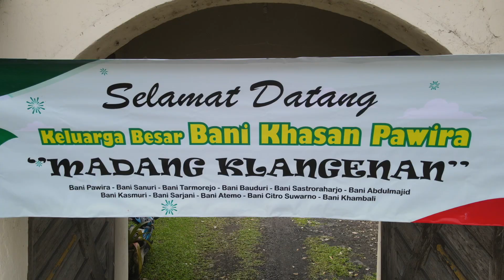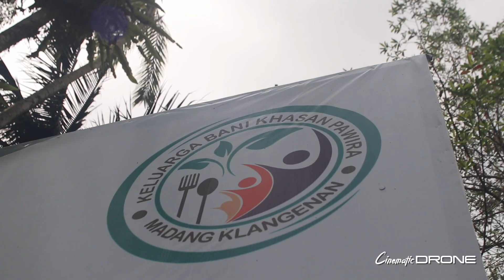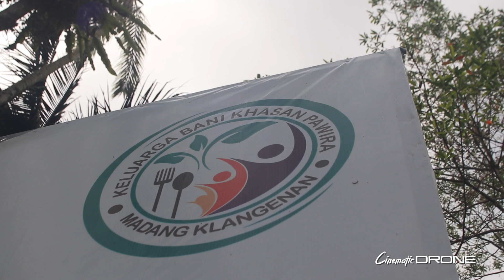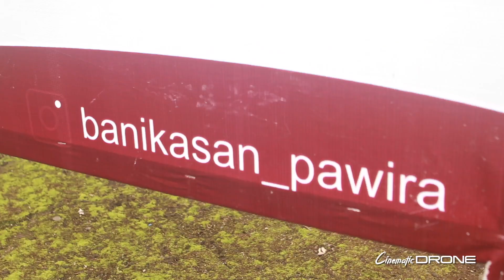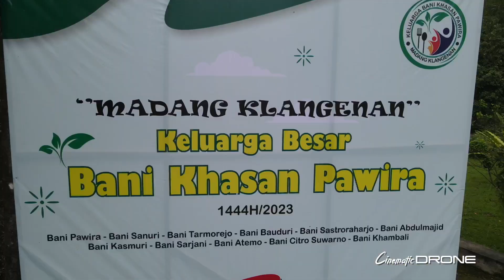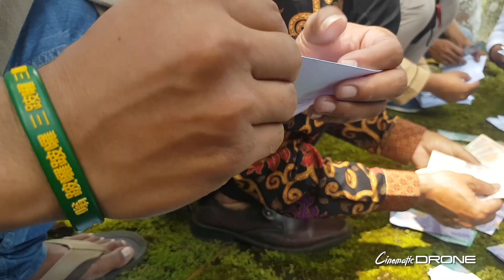"MADANG KLANGENAN" Lebaran Unik Bani Khasan Pawira | WONOSOBO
"MADANG KLANGENAN" Lebaran Kreatif Bani Khasan Pawira | WONOSOBO

madang klangenan
madang
klangenan
lebaran
silaturahmi lebaran
lebaran kreatif
lebaran unik
lebaran di desa
lebaran di kampung